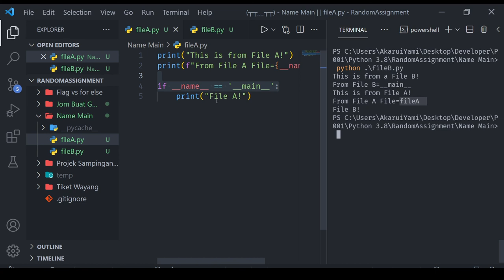Kenapa Guna __𝙣𝙖𝙢𝙚__ == '__𝙢𝙖𝙞𝙣__' ?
Pernah tak nampak code ini dalam mana-mana projek ataupun video tutorial? Korang tahu apa fungsi code tersebut?